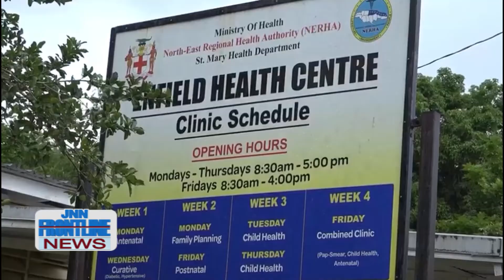JNN FRONTLINE NEWS MAY 7, 2020 ST MARY REACTS